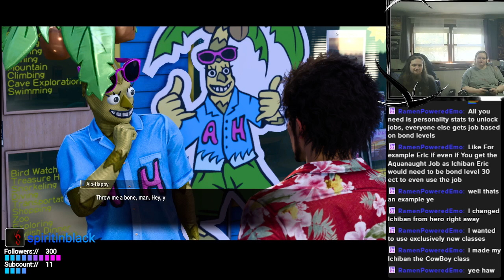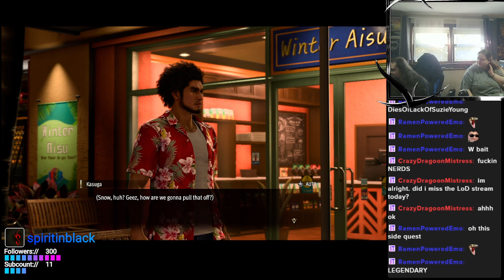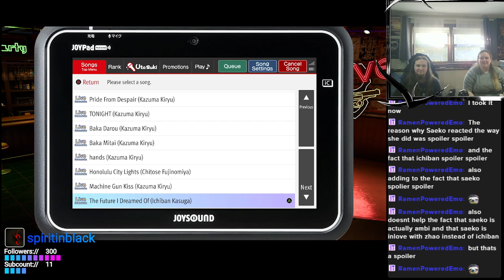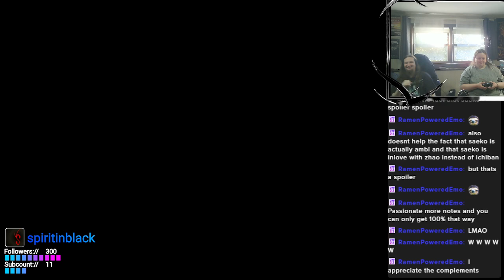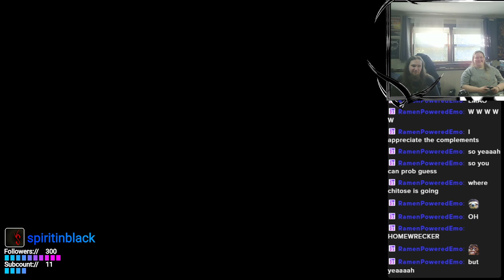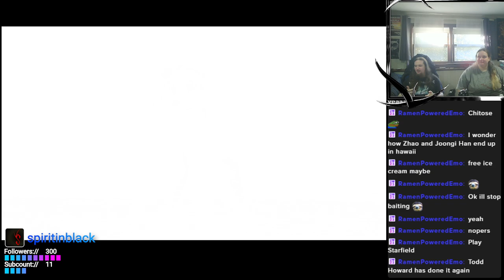Spirit Plays: Like A Dragon: Infinite Wealth (8/32)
Playthrough of Like A Dragon: Infinite Wealth (8/32)
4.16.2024